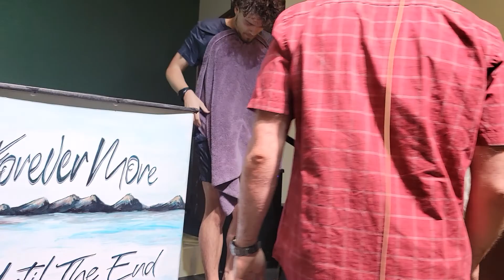220911_Johnson boys baptized (Elijah, Isaiah & Simon) at Windsor Community Church